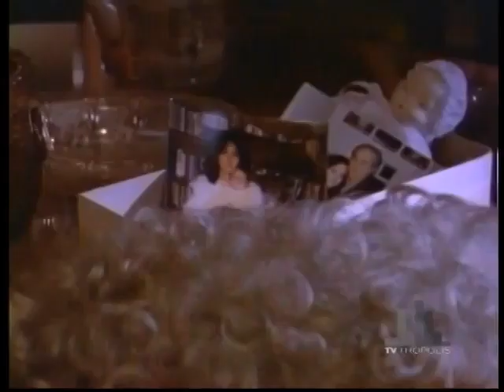04 NIGHT HEAT woman in fur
The lovely Susan Hogan in fur coat in « Night Heat » (1986 – S01 E 11)